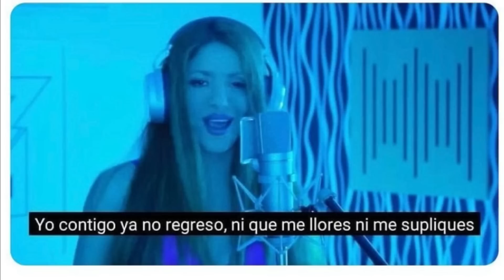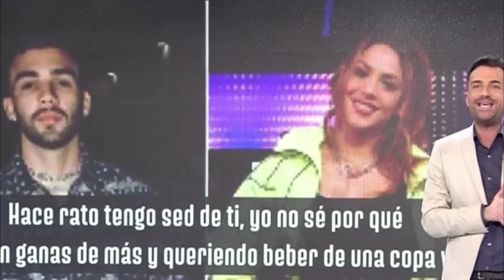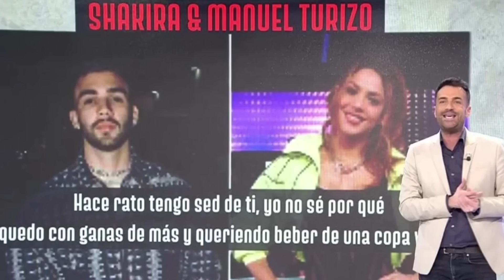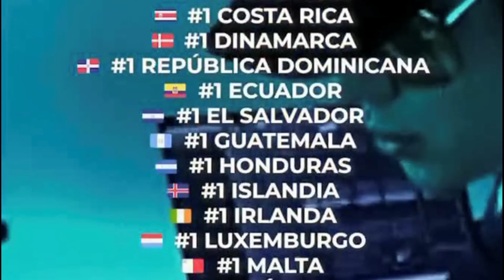💥 NUEVO: Piqué NO SE AGUANTA y SE ARRODILLA por Shakira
GERARD PIQUÉ PIDE PERDÓN a la COLOMBIANA. RECONOCE que fue UNA CALENTURA y que PRONTO CORTARÁ con CLARA CHIA para RECONCILIARSE con la MAMÁ de sus HIJOS. PIDE SEGUNDA OPORTUNIDAD, dice que los HUMANOS NOS EQUIVOCAMOS y ESTAMOS PARA APRENDER. Espera RESPUESTA DE SHAKIRA, PLANEA MUDARSE CON ELLA Y SUS HIJOS A MIAMI.